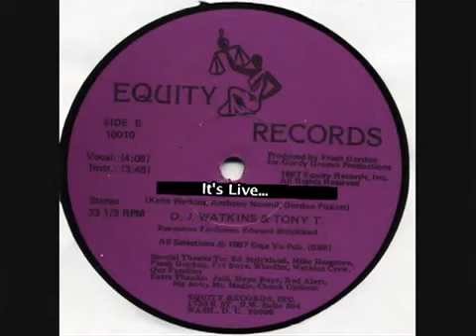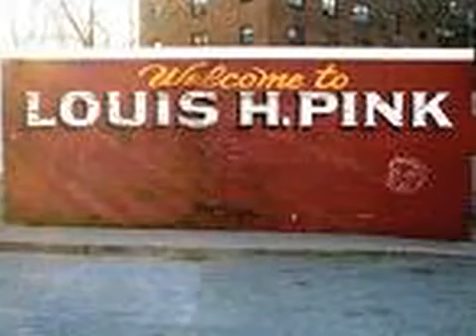MC Tony Tee & DJ Watkins "It's Live"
MC Tony Tee & DJ Watkins "It's Live" w/ Fresh Gordon
It's Live was the next single to be released on Equity Records.